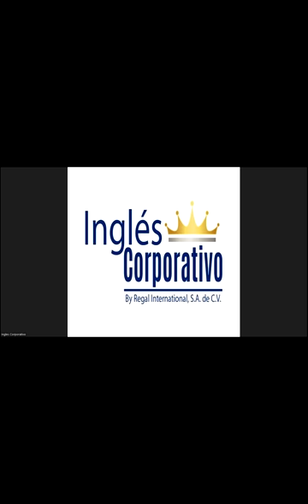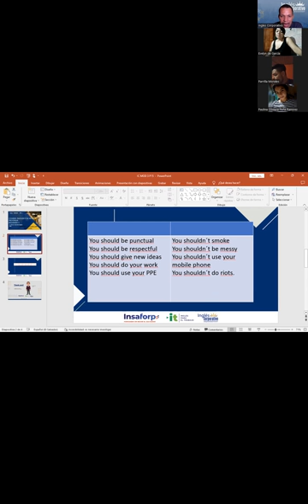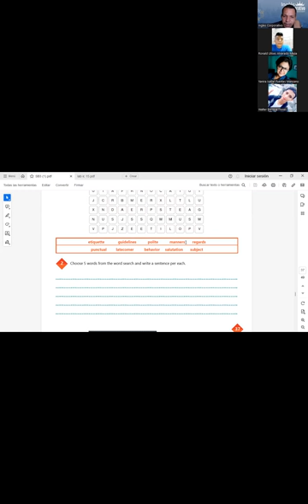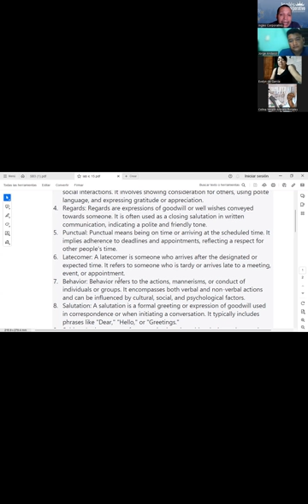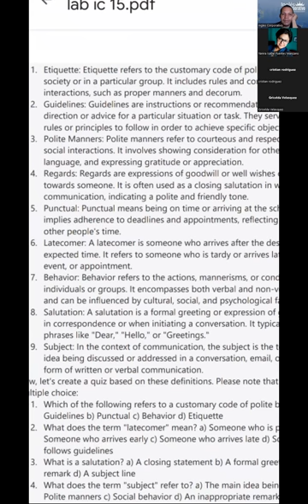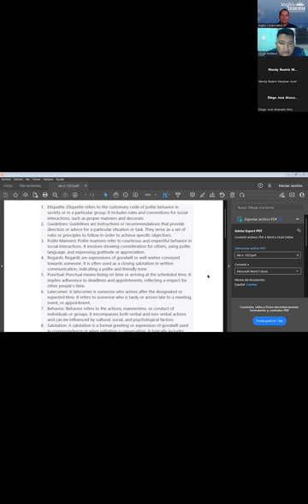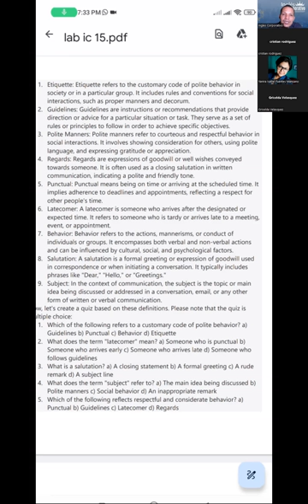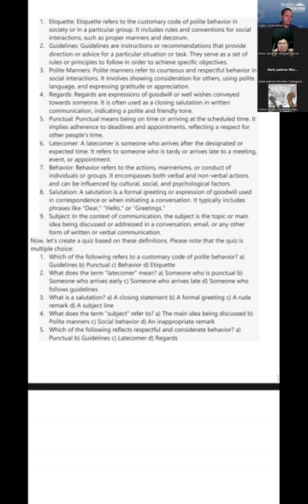SESSION 15: 07-08-2023- 29750-8048-0113/2023-NAJARRO – VOCABULARY PRACTICE PART 1